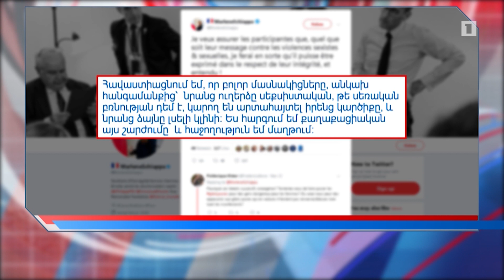Ֆրանսիայում ցուցարարների և ոստիկանների միջև բախում է եղել